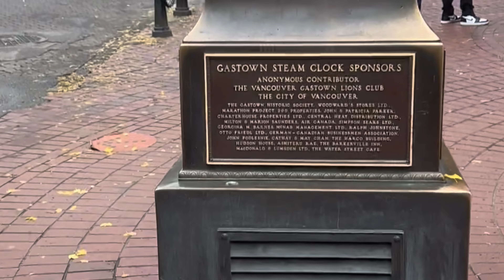8 BEST THINGS TO DO IN VANCOUVER, CANADA -2024